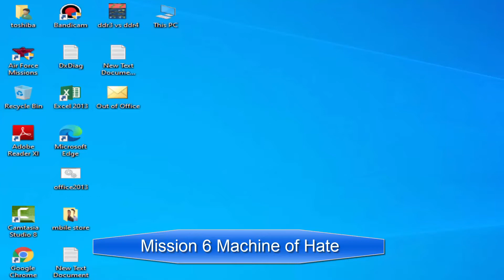Mission 6 Toughest stage of this Game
This is very tough stage of this game. We completed but after Many attempts